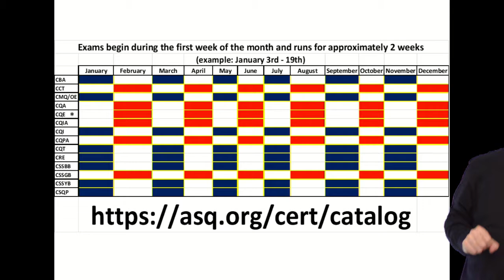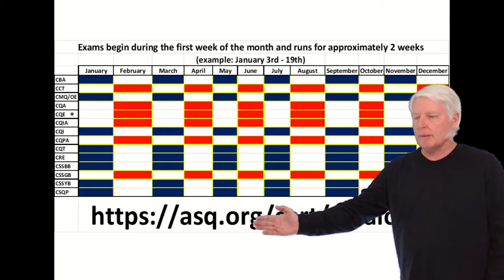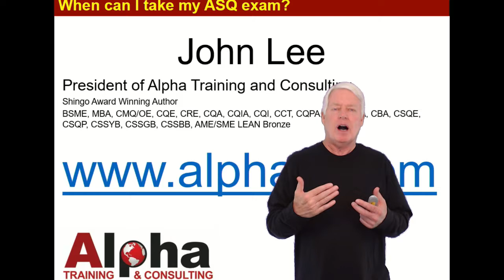When can I take the ASQ CQE exam?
This video answers the question "When can I take the ASQ CQE Exam?"
When can I take the ASQ Certified Quality Engineer exam?
You can also register over the phone if you desire.
I may be teaching a class so just leave me a message and I will get back with you as soon as I return to the office.
ASQ CQE Certification
ASQ Quality Engineer Preparation
CQE is an acronym for Certified Quality Engineer
ASQ CQE online training
ASQ CQE
ASQ Certified Quality Engineer
ASQ Quality Engineer